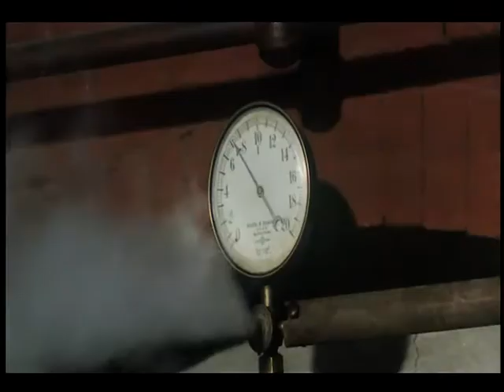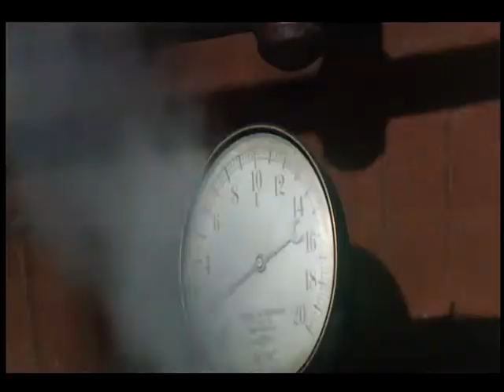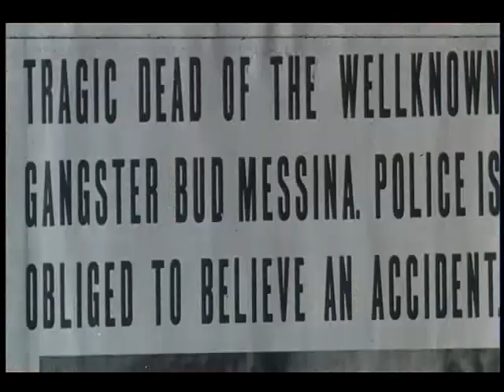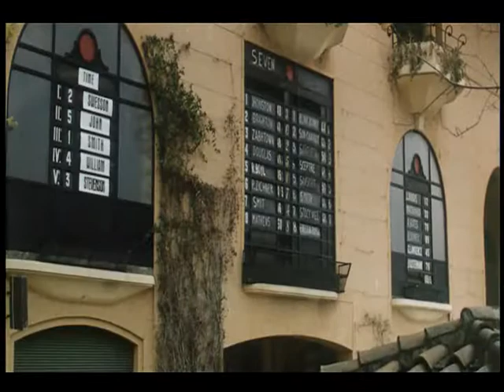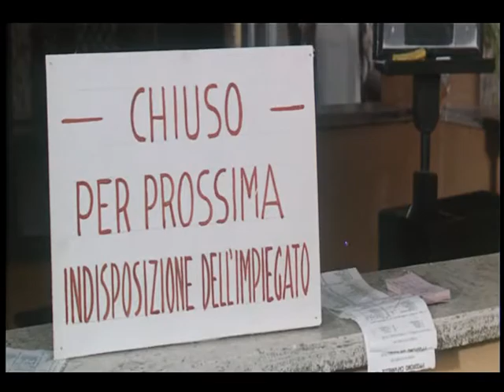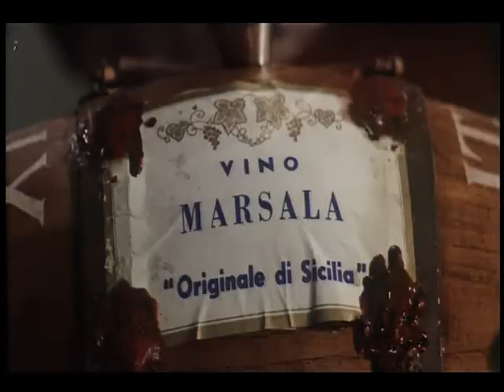2 mafiosi contro Goldginger (1965) - Film completo in italiano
Un film di Giorgio Simonelli
Cast: Franco Franchi, Ciccio Ingrassia, Fernando Rey

Breve trama:
Franco e Ciccio, fotografi professionisti, sono incaricati di scattare una foto ad un illustre personaggio politico, ma qualcosa va storto. Mentre fanno l'autostop per tornare in Sicilia vengono catturati da Goldginger per essere eliminati, ma la passione morbosa di Goldginger verso gli scacchi e un pronto intervento dei servizi segreti Inglesi saranno la loro salvezza. Salvezza parziale, perchè i servizi Inglesi stessi li sfrutteranno come agenti segreti per arrivare al covo di Goldginger.